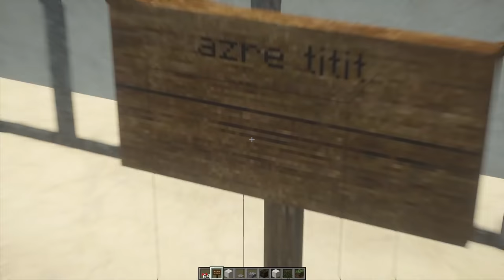Dichallange Temen Arsitek Untuk Renovasi Build Modern.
Hi guys! Hari ini gua sama temen2 gua si  @RafelAlva dan@Degeh03   akan bermain minecraft dimana  mereka berdua harus membuat sesuatu dan gua akan renovasi build mereka biar terlihat lebih keren!
Minecraft Indonesia
Minecraft Build Idea
Minecraft Survival Indonesia
Funny Moment